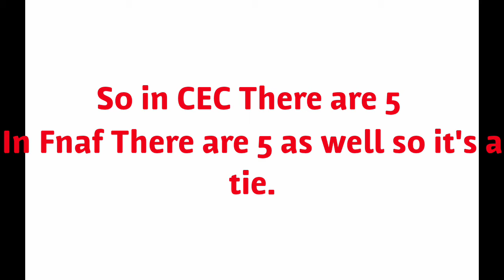Chuck e Cheese vs Fnaf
Other Channel Adam 11net
Follow me on Duolingo Adam 12net
Main Channel Adam 12net